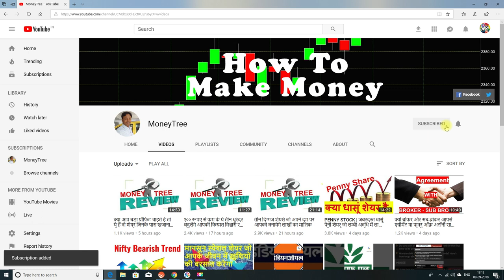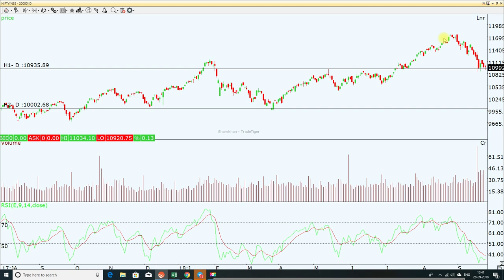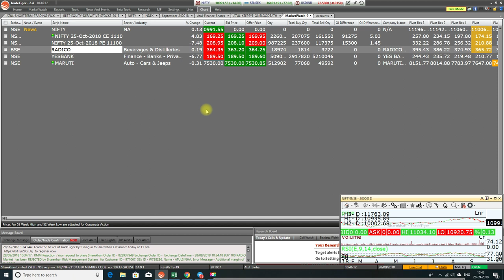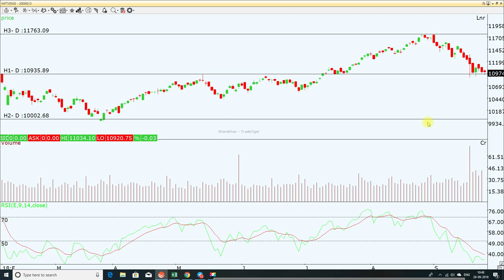Be Alert!!!! - निफ़्टी बना रहा है 10935 को मजबूत सपोर्ट जो अगर टूटा तो बड़ी गिराबट संभव